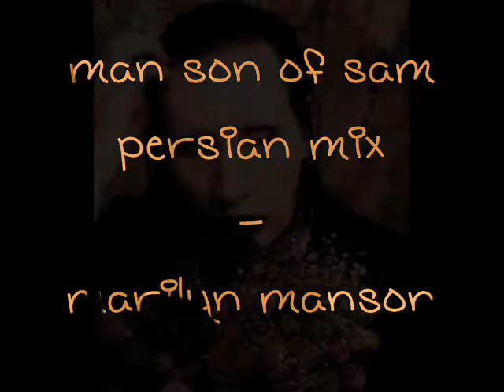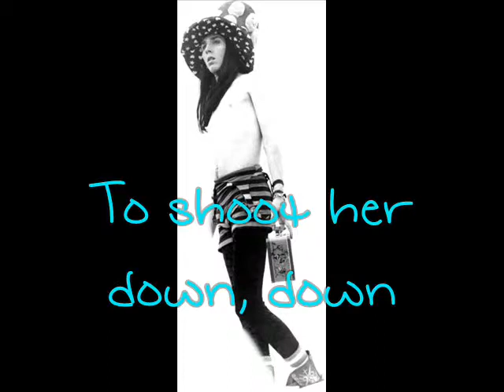Man Son of Sam (Persian Mix) - Marilyn Manson [Lyrics, Video w/ pic.]